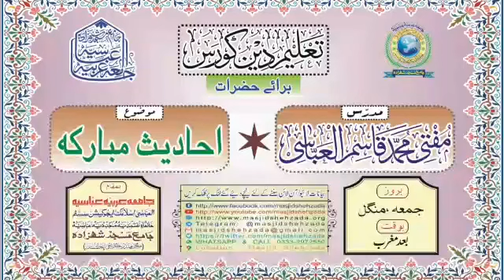Sabaq#31 || Ta'leem e Deen Course Hazrat || Mufti Qasim Al Abbasi Shb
☆☆ تعلیم دین کورس ☆☆
• • • برائے حضرات و آن لائن • • •
مدرّس؛ مفتی محمّد قاسم العبّاسی
مضمون؛《احادیث مبارکہ》♧ زاد الطّالبین ♧
موضوع؛ (01). کسی چیز کی شدید محبت انسان کو اندھا اور بہرا بنا دیتی ہے۔
(02). دین کا بنیادی علم حاصل کرنا ہر مسلمان کا فریضہ ہے۔
(03). تھوڑا اور کفایت کرنے والا مال۔۔۔زیادہ لیکن غافل کرنے والے مال سے بہتر ہے۔
مورّخہ؛ 24،دسمبر،2021 / ١٩،جمادی الاول،١٤٤٣
بوقت؛ (بروز جمعہ) [بعد نماز مغرب]
بمقام؛☆☆ جامعہ عربیّہ عبّاسیہ ☆☆
• • • جامع مسجد شہزادہ • • •
( کراچی پاکستان )